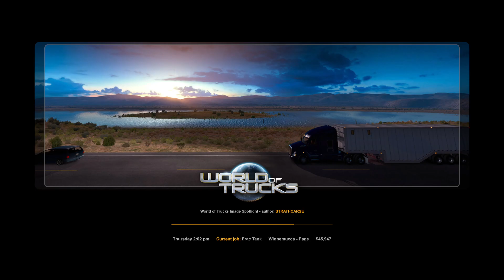Thrilling Trucking Moments: Navigating Challenges in American Truck Simulator!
In this captivating video, I embark on a smooth journey, driving with precision and finesse. However, as the clock ticks down, a last-minute mishap occurs when my trailer makes unexpected contact with another vehicle. Despite the unexpected twist, I quickly adapt and decide to park the truck, utilizing my spare time effectively.

American Truck Simulator offers a realistic and immersive experience of the trucking world, allowing players to traverse vast landscapes, deliver goods, and face various challenges on the road. With its stunning graphics and authentic gameplay mechanics, the game captures the essence of the trucking industry.

Join me as we encounter thrilling moments on the road, witnessing the precision of driving and the unexpected events that can unfold in the final minutes of a journey. Experience the adrenaline rush of quick decision-making and the satisfaction of successfully parking the truck amidst the challenges faced.

Don't miss this action-packed episode of American Truck Simulator gameplay, filled with captivating moments, unexpected encounters, and the thrill of maneuvering a truck.

Join the vibrant American Truck Simulator community, share your thoughts, and receive updates on upcoming episodes and exciting content. Your support and engagement mean the world to me!